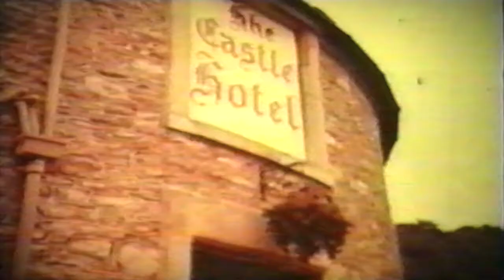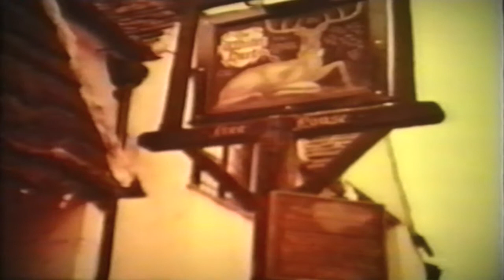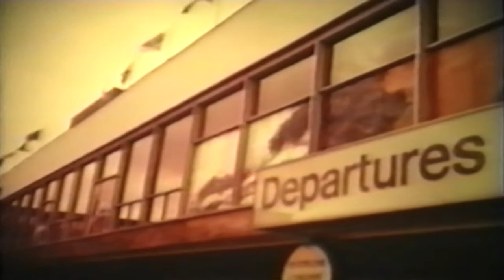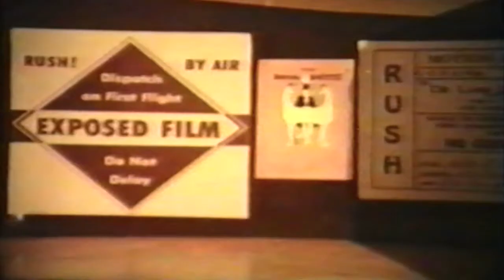Anthony Newley Part 4 Of 5 Rare footage, Dr Dolittle Promo, A Day Trip Out. + Unreleased Recordings.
Part I of 4
Anthony Newley. In the mid 90’s Tony kindly gave me hours and hours of private film footage and unreleased recordings from his personal collection. In this video there are just a few wonderful moments from that footage.  This will be the last video for now, due to time my restrictions. I intend to put together another 4/5 videos over the next few months with more personal footage clips and unreleased recordings to celebrating Tony's birth date in September.